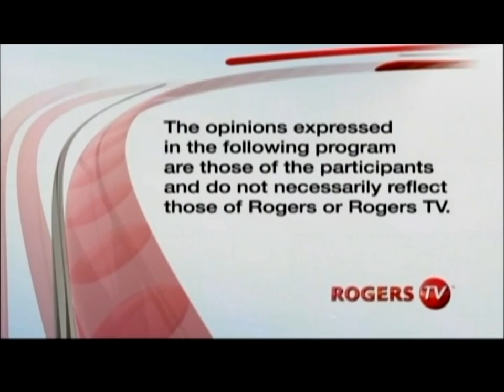"Workout" on Health Matters with Dr. Lana Marconi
On this episode of Health Matters, Lana Marconi, Ph.D., speaks with expert fitness guests, including: Coach Gino Arcaro, M.Ed., and his daughter Leeann, Personal Trainer Specialist.  Jennifer Thomas, Certified Personal Trainer, of Ageless Fitness is also a featured guest.  Show was filmed live at Rogers TV, Brampton Studio, May 6, 2013. Please note: This episode has technical difficulties and the upload is from a video camera recording not a studio dub copy. To watch other healthy living TV shows hosted and community produced by Dr. Lana Marconi visit her